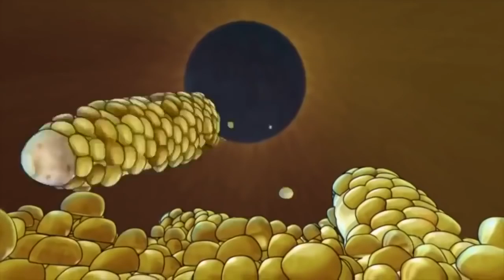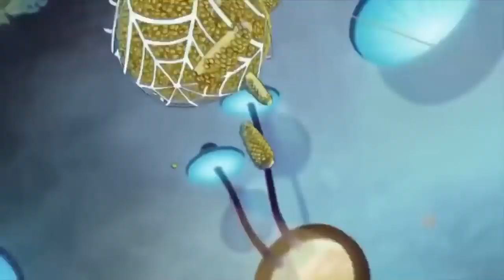Slugterra - Les Mondes Souterrains | Compilation Slugisode | dessin animé | HD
Slugterra - Les Mondes Souterrains | Compilation Slugisodes | dessin animé | HD

Slugterra est une série télévisée racontant l'histoire d'un monde sous la Terre où des petites limaces, nommées slugs, servent de projectiles à des pistolets (blasters). Une fois lancées, elles se transforment en des créatures aux pouvoirs particuliers.

Eli Shane n'est encore qu'un enfant lorsque son père disparaît. Lorsqu'il eu 15 ans, bien décidé à lui succéder, Eli descend dans Slugterra : les mondes souterrains pour la première fois avec une petite créature, la célèbre Slug Inferna nommée Burpy qui était le meilleur ami de son père. Slugterra est un monde sous la surface terrestre complètement isolé. Toutes les personnes qui l'habitent ont en leurs possession des Slugs, de petites créatures ressemblants à des limaces. Eli va bientôt se faire de nouveaux amis parmi les humains et les Slugs : Pronto est un taupoïde, Trixie est une jeune fille trimbalant toujours sa caméra et Kord est un troll des cavernes voulant partir à l'aventure avec des Slugs. Avec eux, Eli va s'inscrire à un tournoi, vivre des aventures et combattre l'infâme Pr Thaddeus Blakk et son projet de transformer toutes les Slugs en goules.

Dans les profondeurs du monde souterrain de SlugTerra où les munitions sont vivantes et où seuls les plus rapides survivent, Eli Shane est déterminé à devenir le plus grand lanceur de slugs de tous les temps ! Pour espérer vaincre les forces du mal, Eli et son équipe doivent enrôler, entraîner et combattre avec de petites bestioles appelées les SLUGS. Celles-ci peuvent se transformer en bêtes de combat magiques une fois propulsées hors des puissants blasters!

Eliott « Eli » Shane : Le héros principal de la série qui a grandi à la surface, toujours rêvant du jour où son père l'emmènerait à SlugTerra pour devenir Le Shane - un héros lanceur de slugs qui protège ce monde souterrain incroyable contre les méchants. Lorsque William « Will » Shane disparu, c'est à Eli d'arriver à SlugTerra seuleument à son quinzième anniversaire, ainsi que d'apprendre à devenir le meilleur lanceur de slugs. Il a participé dans un tournoi de SlugTerra et a presque gagné, mais il perd le tour final par un adversaire qui a utilisé une goule. Il est actuellement le seul Shane qui se trouve dans SlugTerra. Eli a un potentiel élevé et est prêt à prendre n'importe quoi dans SlugTerra, c'est également qui nomme les Slugs maléfiques de « goules ». Sa Slug est un Infurnus nommée Burpy.

Slug est un nom commun pour un gastéropode terrestre apparemment sans coquille mollusque. Chaque Slug a des pouvoirs spéciaux en fonction de son élément : feu, eau, terre, air ou énergie. Lorsqu'elles sont lancées avec l'aide de blasters, et qu'elles atteignent une certaine vitesse, les Slugs se transforment en une version plus grande et plus puissante d'elles-même. Quand elles sont utilisées, ceux qui les possèdent doivent se dépêcher de les recharger pour riposter. Les Slugs ont des sentiments, et si elles ont de l'affection pour quelqu'un, il se peut qu'elles fassent tout pour le (la) protéger. Elles ont besoin d'être régulièrement nourries et les bébés Slug ont besoin de soins plus spéciaux. Dans les blasters, elles sont lancées à partir d'un tuyau bleu (ou rouge) en forme de cylindre. Les Slugs possèdent deux stades voir trois pour certaines: La protomorphe sous forme petite et adorable, la vélocimorphe une fois tirée et certaines peuvent évoluer en mégamorphes10 avec une plus grande vitesse . La première mégamorphe fut Burpy grâce à l'amélioration des mécha-bêtes de Kord.